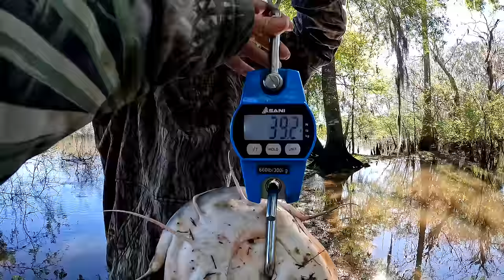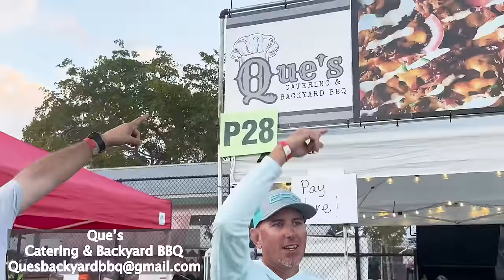She Out Fished Me Again! (Catch & Cook)